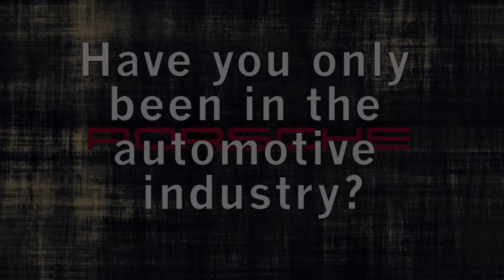Meet Our Team Theresa Kramer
Porsche Southpoint would like to introduce our Service Manager Theresa Kramer.  She has had an amazing career in the automotive industry.